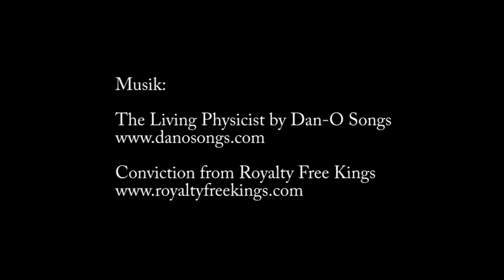Sommertorsk på Sundet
Filmen er en hyldest til fiskeriet efter sommertorsk på lavt vand og med let grej. Den indeholder gode fiskeoplevelser, spændende undervandsoptagelser og lidt om grej og teknik.

This is a movie about cod fishing in Denmark. The movie contains exciting recordings from within schools of fish, showing how the cod strikes a jig.

Filmen er optaget uden nogen form for kommercielle interesser, og motivationen er udelukkende, at nogen vil synes den er sjov, spændende og måske endda lærerig at se. Så hvis du kan lide filmen og ønsker at se flere af samme slags, så sørg for at dele den med dem du kender.

Check også min blog på for kommende og tidligere film.